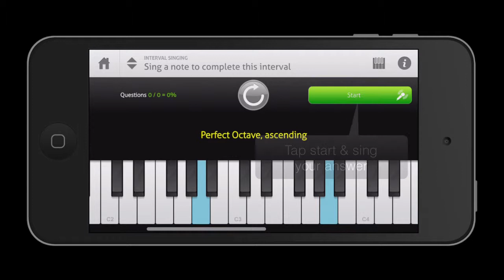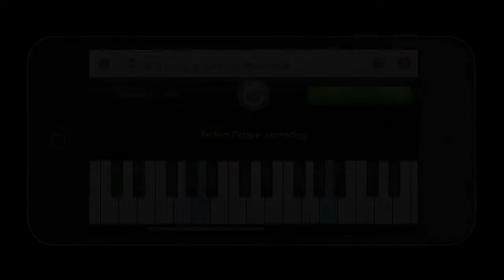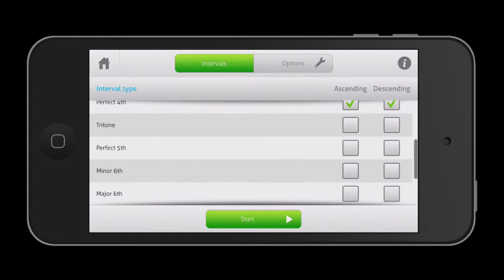Auralia Interval Singing for iPad & iPhone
The Auralia Interval Singing app will allow you to practice singing all your intervals.  Take a lesson, create a custom level and track your results!